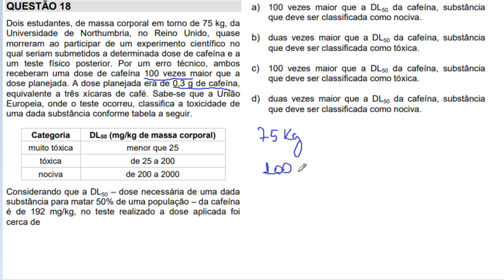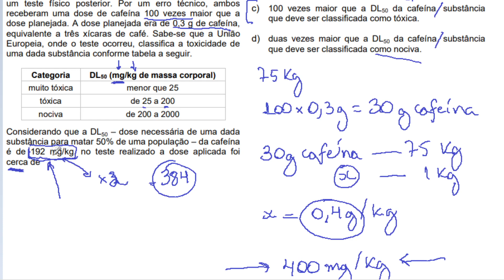[UNICAMP 2019/Q18] "Dois estudantes, de massa corporal em torno de 75 kg, da Universidade de Northum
Dois estudantes, de massa corporal em torno de 75 kg, da Universidade de Northumbria, no Reino Unido, quase morreram ao participar de um experimento científico no qual seriam submetidos a determinada dose de cafeína e a um teste físico posterior. Por um erro técnico, ambos receberam uma dose de cafeína 100 vezes maior que a dose planejada. A dose planejada era de 0,3 g de cafeína, equivalente a três xícaras de café. Sabe-se que a União Europeia, onde o teste ocorreu, classifica a toxicidade de uma dada substância conforme tabela a seguir. Considerando que a DL50 – dose necessária de uma dada substância para matar 50% de uma população – da cafeína é de 192 mg/kg, no teste realizado a dose aplicada foi cerca de a) 100 vezes maior que a DL50 da cafeína, substância que deve ser classificada como nociva. b) duas vezes maior que a DL50 da cafeína, substância que deve ser classificada como tóxica. c) 100 vezes maior que a DL50 da cafeína, substância que deve ser classificada como tóxica. d) duas vezes maior que a DL50 da cafeína, substância que deve ser classificada como nociva.